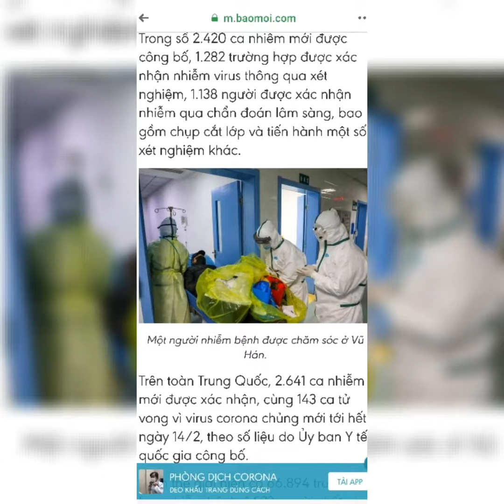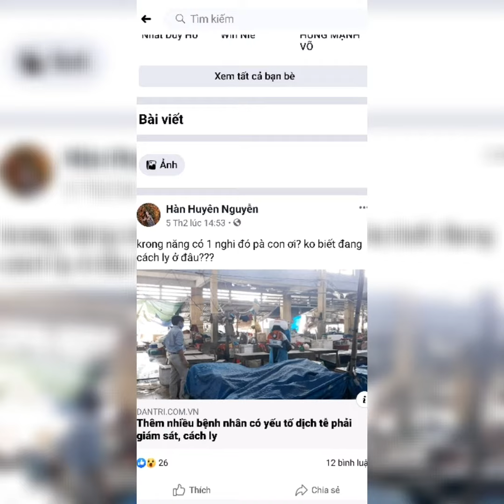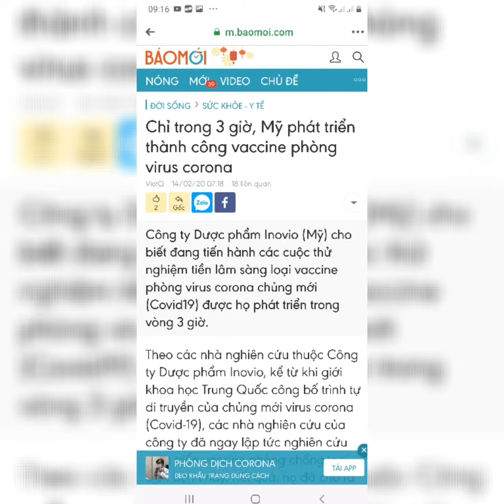Công ty Mỹ "tìm ra vắc-xin Covid-19 trong 3 giờ"| Virus corona: Các Nhà Bác học đang chạy đua để tìm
Công ty Mỹ "tìm ra vắc-xin Covid-19 trong 3 giờ"| Virus corona: Các Nhà Bác học đang chạy đua để tìm ra vaccince? vacxin corona wuhanvirus wuhancorronavirus khinaotimra vacxinchongcorona